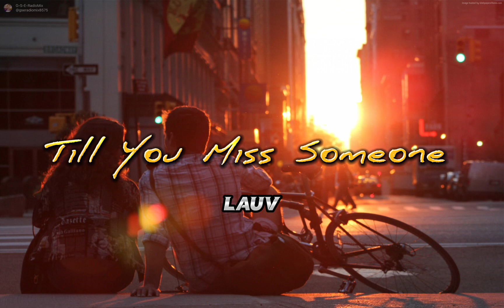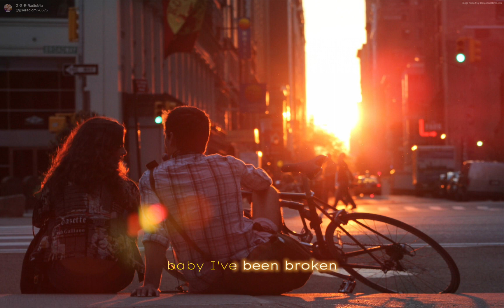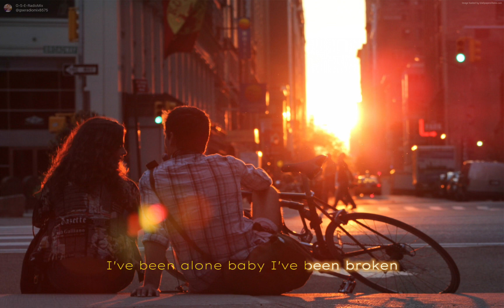Till You Miss Someone - Lauv